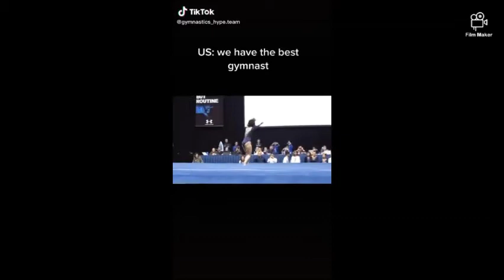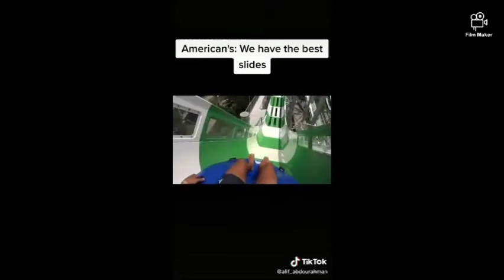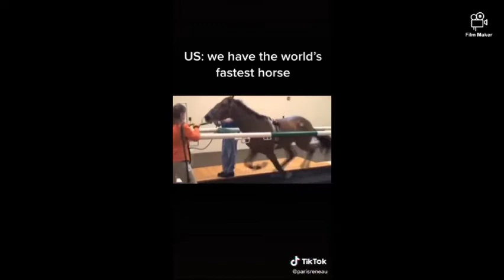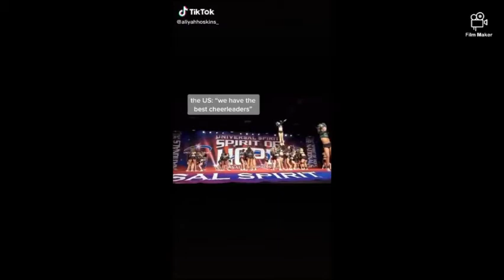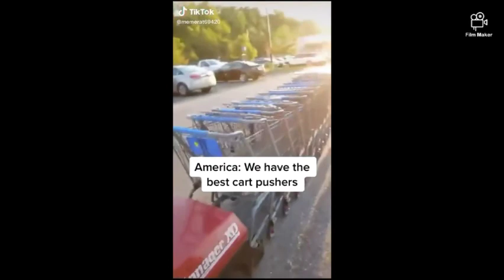America vs. India (funniest momment)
SO GAMERS PLEASE SUPPORT TO MY CHANNEL
ND
GAMERS SEE...YOU...NEXT. TIME...